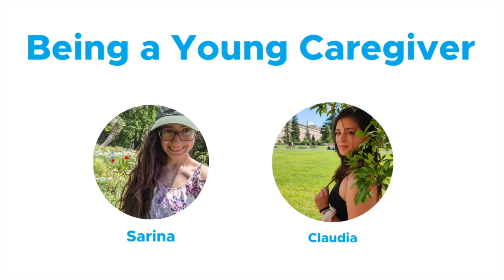HDYou Community Stories: Being a Young Caregiver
Young people are often thrusted into caring for loved ones who are symptomatic of Huntington's disease. These impacts can come with many challenges that can be life-altering. Sarina, HDYO Ambassador from the US, and Claudia, HDYO Ambassador from Italy, discuss their experiences as young caregivers.

If you need someone to speak to, please know that HDYO is only an email away!